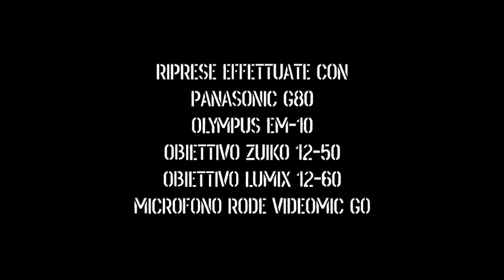Misc: Un regalo strepitoso da Boar Corti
67 . Regalo strepitoso di Boar Corti, coltello artigianale